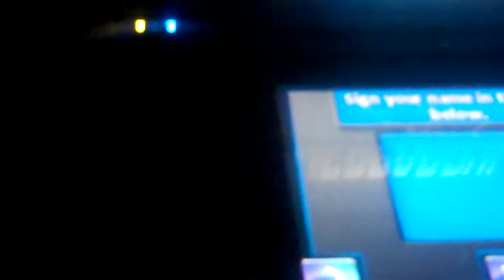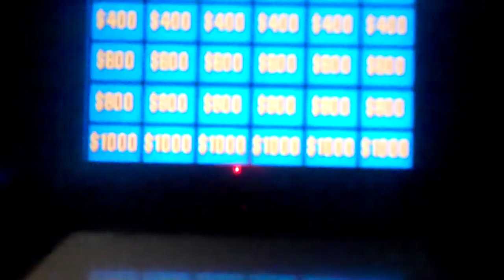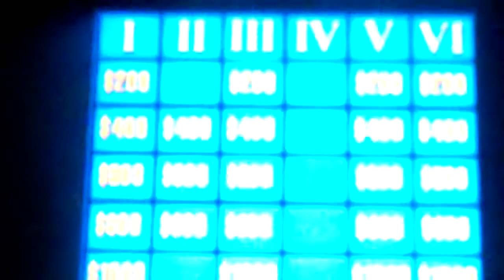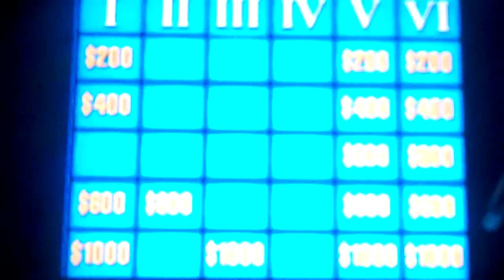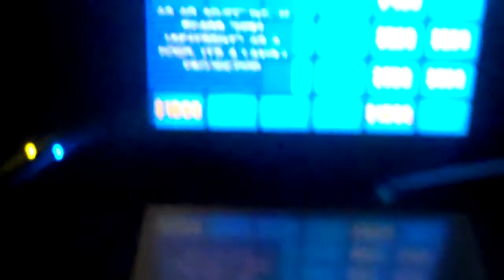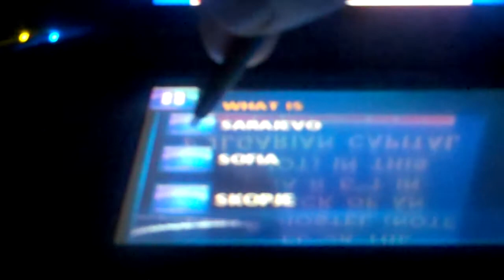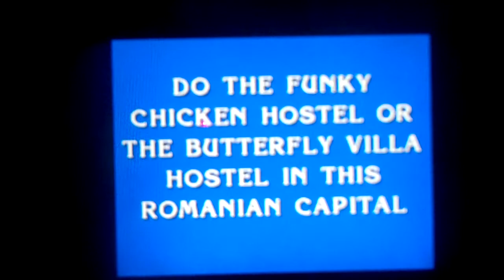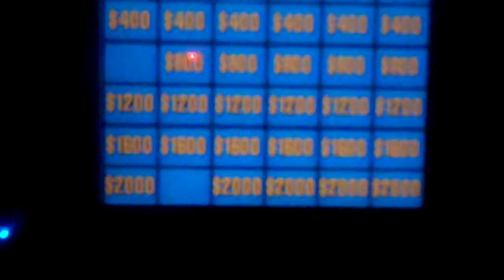Jeopardy DS Game 1 Part 1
It's time for another game show first run and the game is Jeopardy for the DS and things have gone bad and then it went well and I have the lead throughout the Jeopardy round. Will I win the game and continued the run? Watch to find out and see you in the final part.